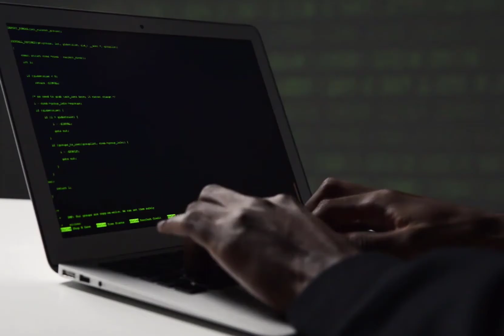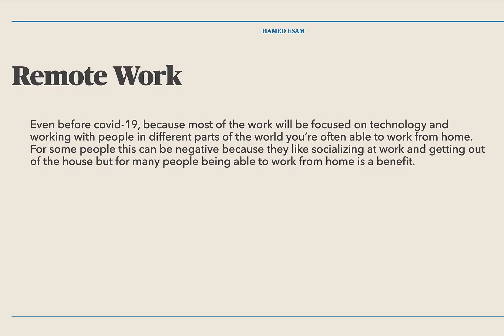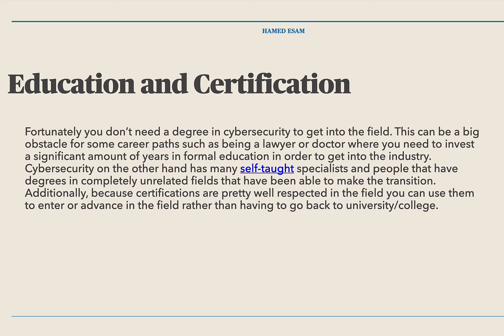ليه تختار مجال الآمن السيبراني Cybersecurity؟! (الخٌلاصة)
الـ cybersecurity من اهم عوامل بقاء اي شركة او مؤسسة حاليا! لآن لو مفيش cybersecurity  في ظل الاختراقات الكتيره اللي بنسمع عنها والبيانات اللي بتسرق فاحتمال كبير كل الشركات والمؤسسات تُخترق بسهوله جدا!

إشترك فى القناة!  @الباشمبرمج - alba4mbrmg

تعلم الإختراق
تعلم الإختراق الأخلاقى
Cybersecurity
Cybersecurity projects
مشاريع Cybersecurity
الأمن السيبراني
مشاريع الأمن السيبراني